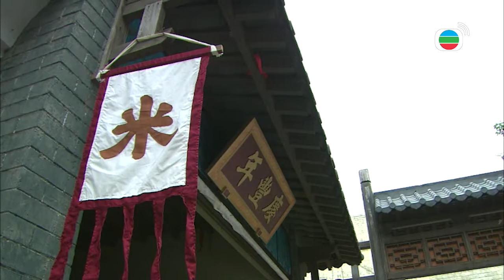Xứng Danh Tài Nữ cắt tập 15 - Vì muốn kiếm thêm tiền mà làm liều?